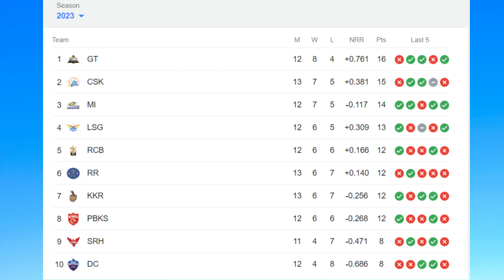IPL 2023 | Which 4 Teams Will Qualify For The Playoff??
🔥 BBL 2023 Target 25 Lakhs - Completed 40 Lakhs 👉 Check BBL 61 Matches Prediction On Telegram With All Given Entries
🔥 PSL 2023 Target 15 Lakhs - Completed Rs 25,90,955 👉  Check PSL 34 Matches Prediction On Telegram With All Given Entries

Ask Your Question In Comments, We Are Waiting For Your Queries Guys.
We Will Help You To Cover Your Loss & Take 100% Responsibility For Loss Covering In Free, If You Have Any Doubts In Your Head, Check Telegram Now.